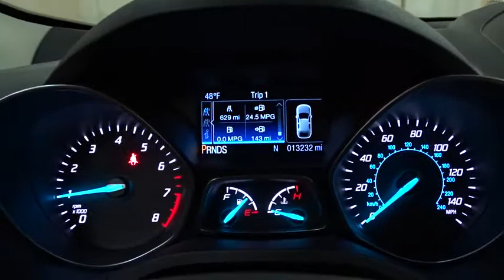2015 Ford Escape Niles, Schaumburg, Chicago, Highland Park, Arlington Heights, IL FP7496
Bredemann Ford
2038 Waukegan Rd

Loaded 201A package with heated leather seats, fuel efficient 1.6L engine, SYNC, Sirius, rear view camera and more!#1 Ford Certified Pre-Owned Dealer in Illinois for 2016!! Why buy Ford Certified at Bredemann Ford in Glenview? APR as low as 1.9%!!! You also get a 7 year or 100,000 mile Powertrain Limited Warranty, 12 month or 12,000 mile Comprehensive Limited Warranty on top of remaining factory bumper to bumper, 172-Point Inspection performed by a Certified Mechanic, 24-hour Roadside Assistance, and a full tank of gas. We offer the best selection at the best prices. Come see why we were NUMBER ONE! Ask your Sales Associate for more details.Here at Bredemann Ford in Glenview, we have earned the top rating from the Better Business Bureau! We offer 35+ free Service Loaners reserved strictly for our valued clients that have purchased vehicles from us, extended service hours for your convenience, thorough interior and exterior complimentary car wash with every service visit and Bredemann family members that are committed to your total satisfaction.